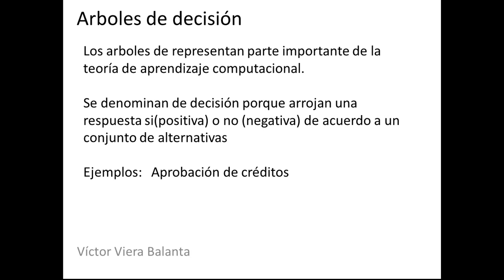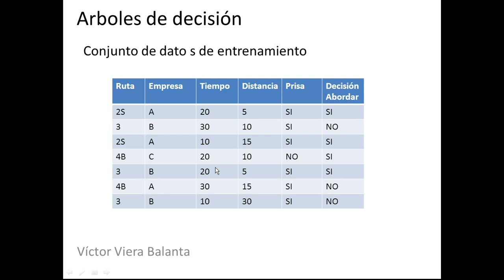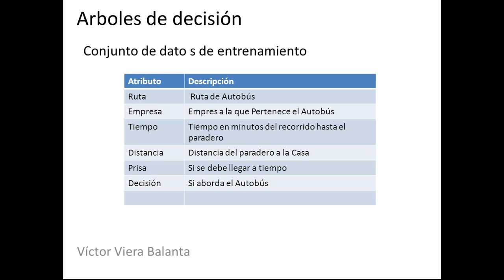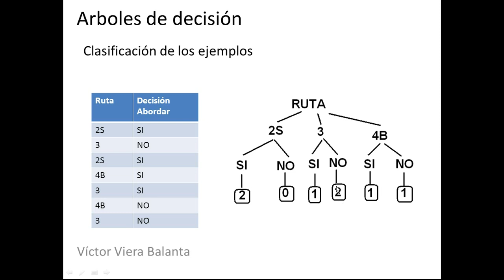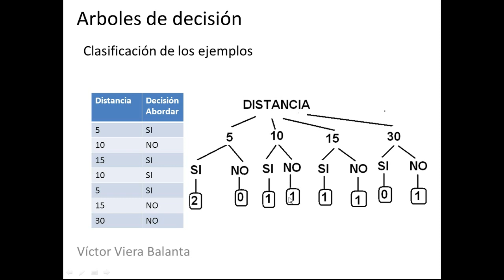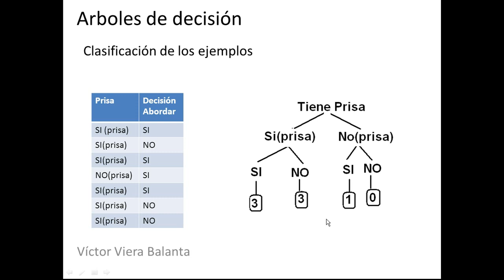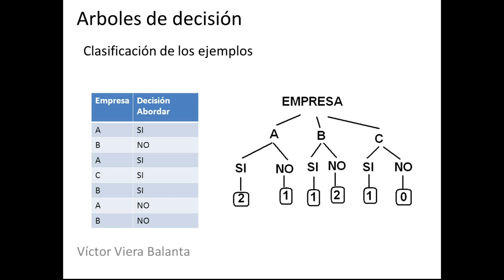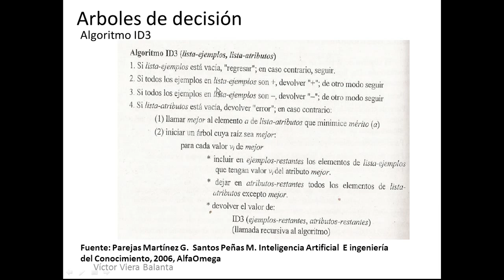Aprendizaje de Arboles de decisión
Ejemplos de Aprendizaje de Arboles de decisión